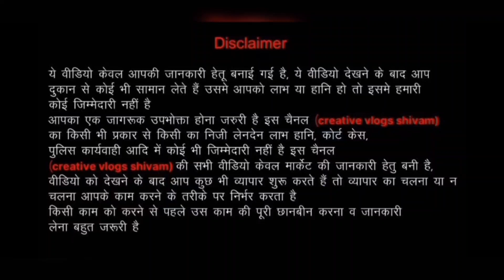100% Fresh Branded original Kids Clothes |Export Surplus Ladies Clothes Dress Winter clothes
🙏🏻Shree Shayam Collection
👉🏻We Deal in wholesale
branded garments all over world  international and domestic..💯fresh
🏪Address. :  1/244,block 1 Subhash Nagar,110027
Near by subhash nagar metro station west delhi .
Timing :-11:00Am to 8.00Pm
7 days open

branded surplus ladies clothes wholesale delhi